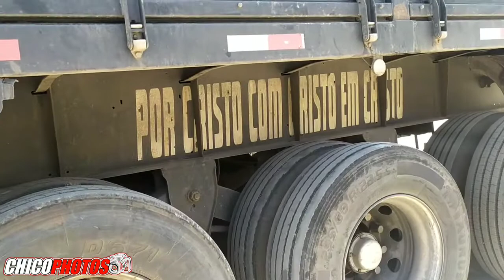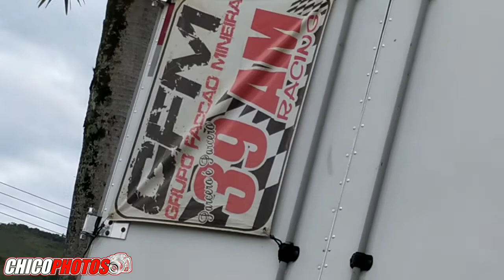𝙽𝚘 𝚝𝚎𝚖𝚙𝚘 𝚌𝚎𝚛𝚝𝚘 𝚌𝚘𝚒𝚜𝚊𝚜 𝚋𝚘𝚊𝚜 𝚊𝚌𝚘𝚗𝚝𝚎𝚌𝚎𝚖!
▬▬▬▬▬▬▬▬▬▬▬ஜ۩۞۩ஜ▬▬▬▬▬▬▬▬▬▬▬▬▬ 📌Magrelo Films 250 🇧🇷

✦ Tik Tok:Magrelo Films 250

✦ POR TRÁS DE UMA PEQUENA CARGA DE CIMENTO,EXISTE SEMPRE UMA GRANDE HISTÓRIA 🚀⏰🌬️⏳
Parcerias 🐙

▬▬▬▬▬▬▬▬▬▬▬▬▬▬▬▬▬▬▬▬▬▬▬▬▬▬▬▬▬ Magrelo Films É Show 🎮
●▬▬▬▬▬▬▬▬▬▬▬▬▬๑۩۩๑▬▬▬▬▬▬▬▬▬▬▬▬▬ ●